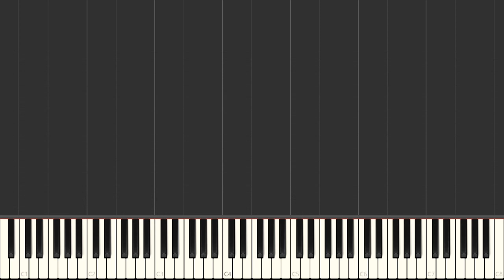Come Alive (from The Greatest Showman) - Pasek & Paul - Easy Piano Tutorial